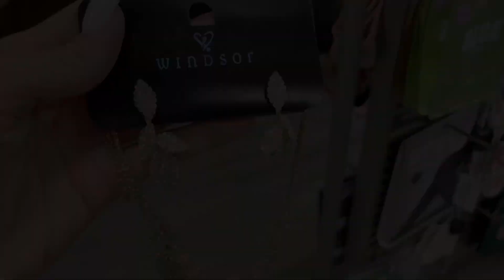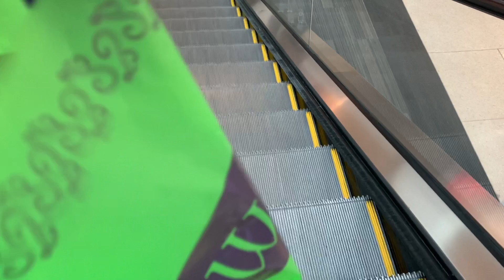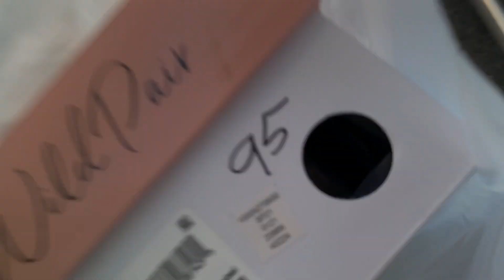Sweet 16 Birthday Party Dress + Shoe Shopping at the Mall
Mya's Instagram: myagoetz_